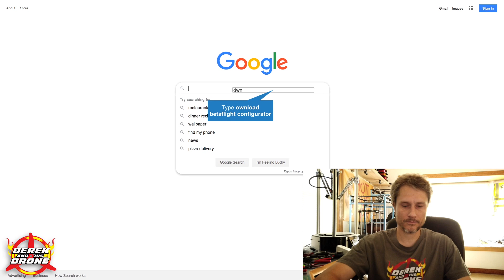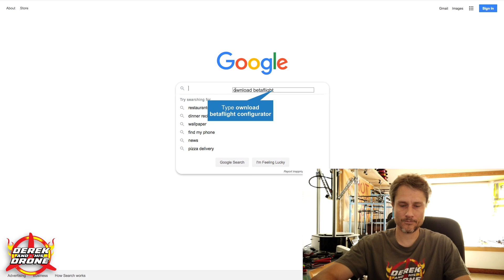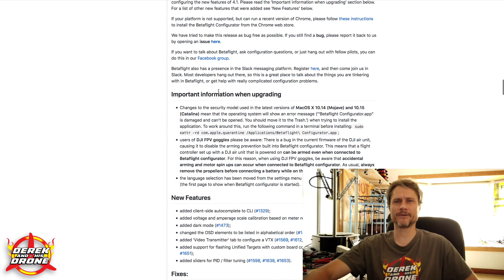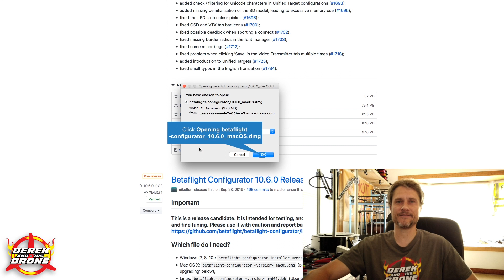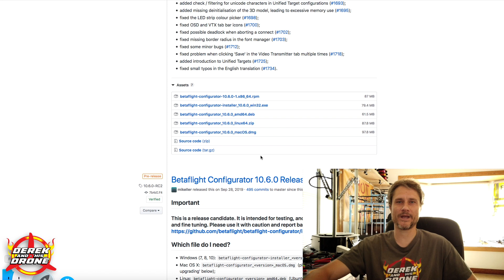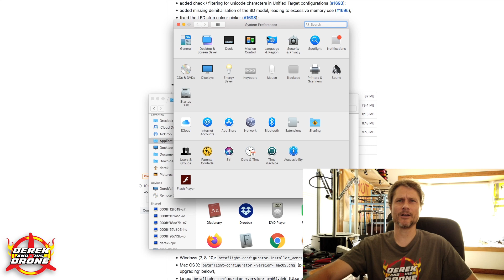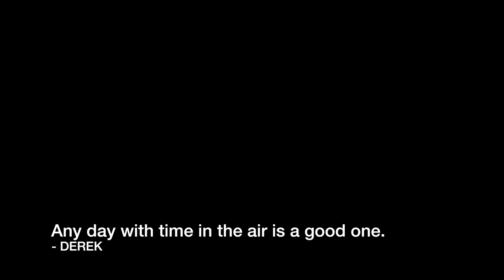Basics of Betaflight - Downloading and Installing the Configurator on a Macintosh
Having trouble installing the Betaflight Configurator on a Mac?  Let's do it together!  In this video series I try to make Betaflight as simple as possible to help make it easy.

Jason Shaw
Feels Good 2B